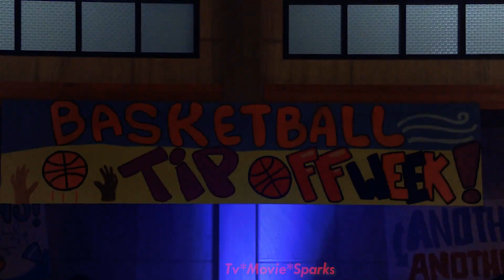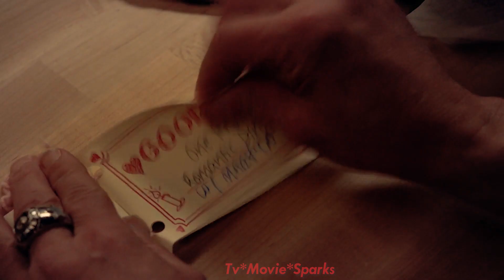Holly and Marvyn STOP TALKING For @simplymaterial (vidders of 2022)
Read first
(Watch in the highest quality possible Trust me)
This video is for @simplymaterial is one of my vidders of 2022, and I want to honor their work, especially with the edits of Holly and Marvyn from the show a big shot. Thanks for the fantastic videos simplymaterial,  wink got the alternative title for this video from yours hehe

Since watching simplymaterial edits for holly and marvyn, I was hooked on this ship rather quickly watching the show love hoping for season 3 and seeing these two as a couple. Anyways I was looking for a song for these two bam. When I heard this song, I just thought it was playing on words that fit holly and marvyn, and I wanted to display the quirky sense of flirting these two have in this video.

I have one strike, and if you like my work, please follow the links to my Instagram and Facebook below.